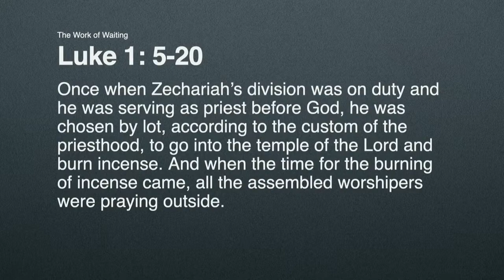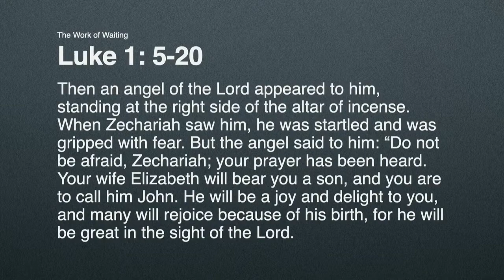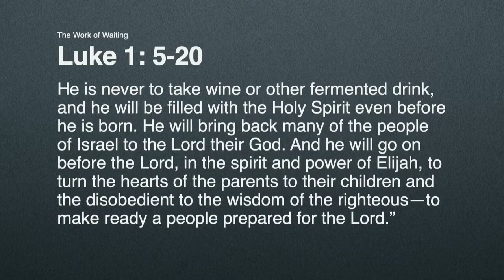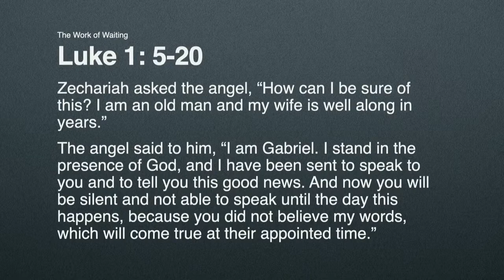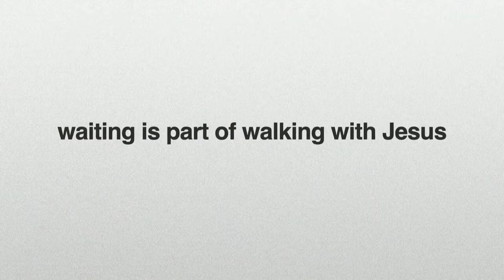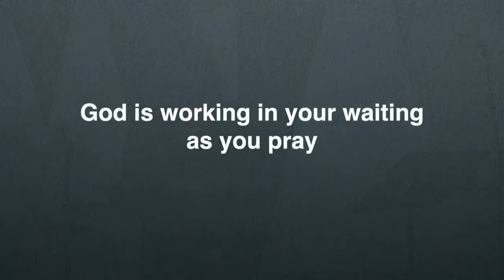Hils Grew - The Ten : 5th December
This Sunday Hils shares the word with us at The Ten on our lead up to Christmas.